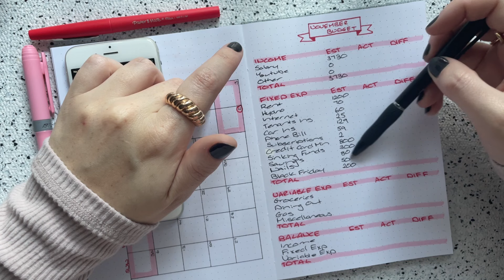November 2022 Budget Setup | Simple $3700 Budget With Me | Getting Back on Track ✨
My name is Amelia and I am a 27 year-old Canadian who has started budgeting to try and get out of over $25,000 of consumer debt.
Intro 0:00
Income 1:25
Fixed Expenses 3:19
Variable Expenses 11:26
Balance 13:33
Outro 14:04